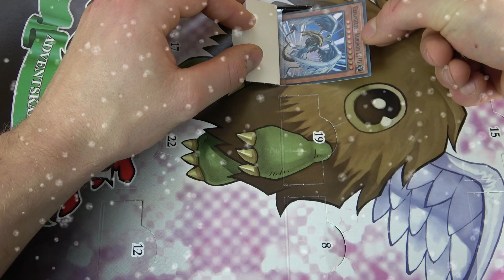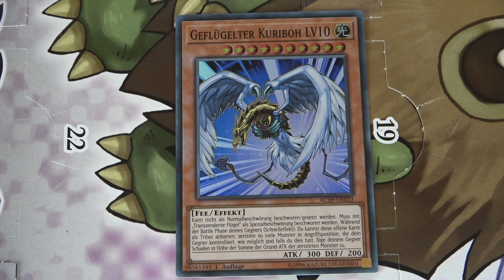"Ein Tag vor Weihnachten"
Ich Freu mich auf weitere Videos Mit euch zusammen und hoffe das euch der Up Loade Plan zu sagt.

Weitere YugiTuber